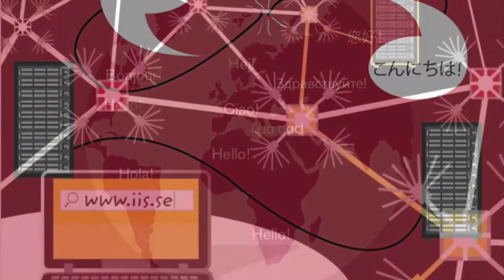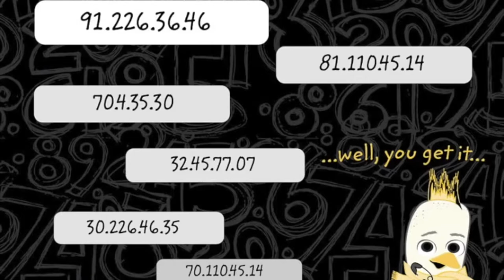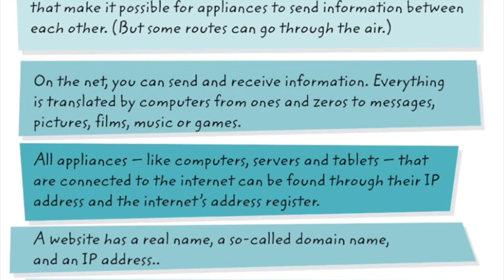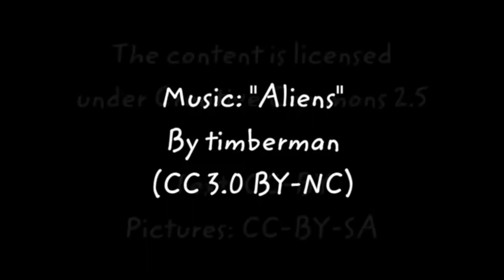انترنیت چیست و چگونه کار می‌کند؟ (ویدیو)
اینترنیت چیست و چگونه کار می‌کند؟ در این ویدیوی آموزشی شما با اینترنیت و نحوه‌ی کار آن آشنا می‌شوید.
این ویدیو کلیپ جزء مواد آموزشی کورس سواد دیجیتال است که از سوی کتاب‌خانه‌ی درخت دانش به صورت آنلاین و رایگان راه‌اندازی گردیده است.

مراجعه کنید.
 برای دسترسی به مواد آموزشی رایگان کتاب‌خانه درخت دانش به سایت
بروید